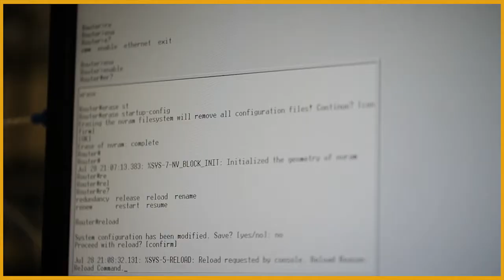Information Technology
Are you into databases and programming? If the web is your playground, CUT offers a career-orientated programme in software development with practical training focusing on system analysis, databases, programming and web applications.